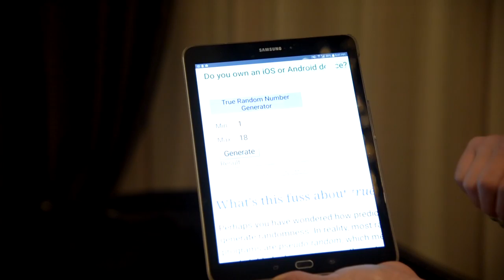Και ο νικητής είναι........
Περιμένω την νικήτρια να επικοινωνήσει μαζι μου για να της στείλω τα υπέροχα